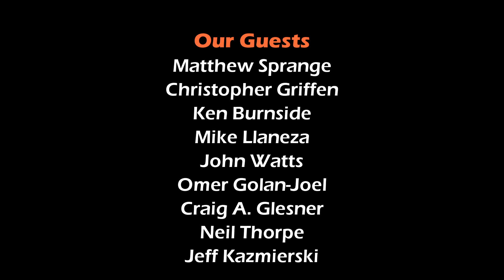Closing Credits for Mayday Traveller RPG Day 2022 - A Virtual Traveller Convention Online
The closing credits for the 4th Annual Mayday Traveller RPG Day- Thank you so much to everybody who contributed to the success of this event!

May 1st is Traveller RPG Day!

☑️ Interviews with 9 sci-fi RPG content creators, including Mongoose Publishing and CE authors.
☑️ Prize drawings go on all day, plus a grand prize winner is announced at the end of the event.
☑️ 3D Traveller RPG starship combat demos (Squadron Strike: Traveller)
☑️ Live Traveller RPG actual gameplay for charity.
☑️ Play Traveller RPG online one-shots; Traveller RPG gameplay all weekend!

MORE!

  🔷 Ethan Burdeau
  🔷 Gabrielle Angel Dee Lily
  🔷 Jay Turley
  🔷 Adrian Morgan
  🔷 Jeremy Rector
  🔷 George Marsden
  🔷 Omer Golan-Joel